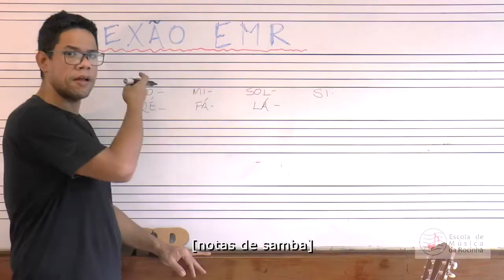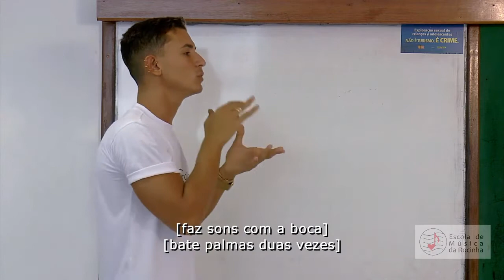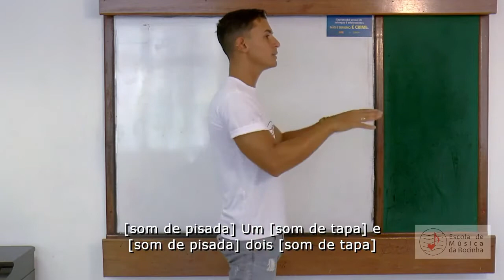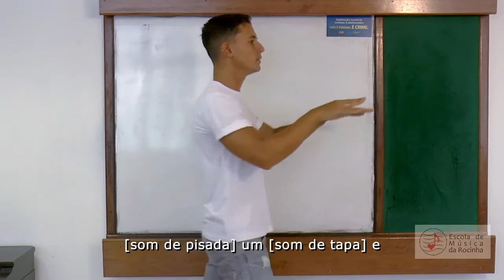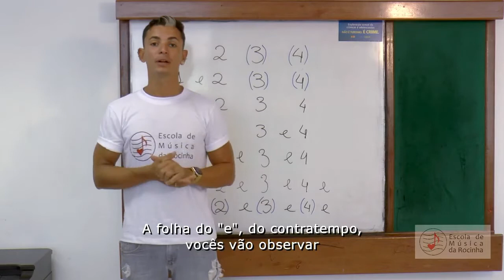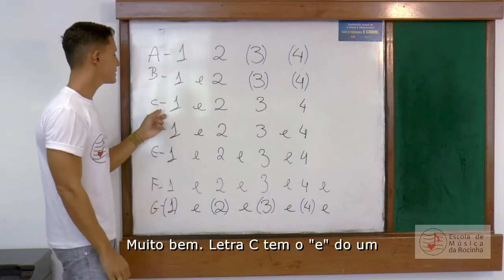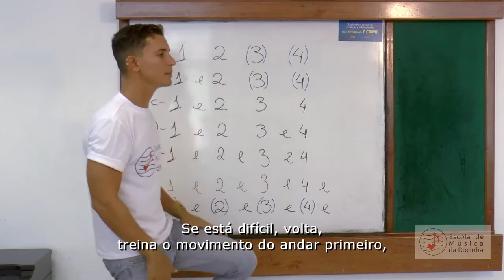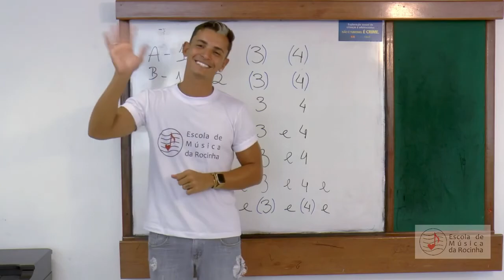Conexão EMR - Percussão - Aula 08 - Aula do Passo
Nessa aula o professor Matheus Fonseca falará um pouco mais sobre o Método do Passo.

Você sabe o que é Contra tempo?
Confira na  aula!